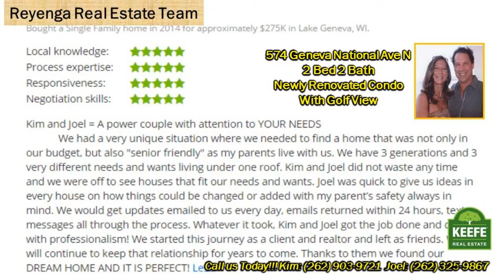574 GN Ave N Lake Geneva WI presented by Keefe Fontana Agents Kim & Joel Reyenga